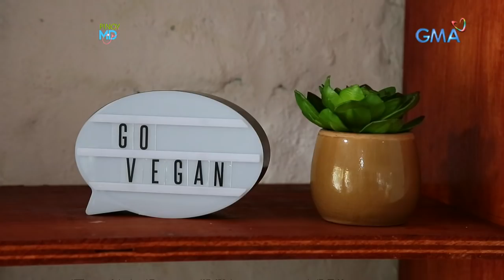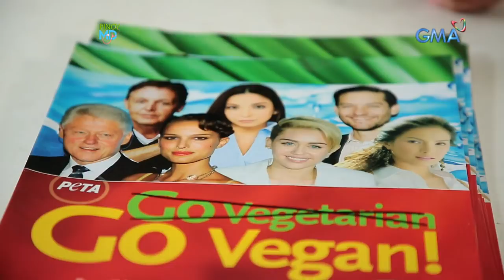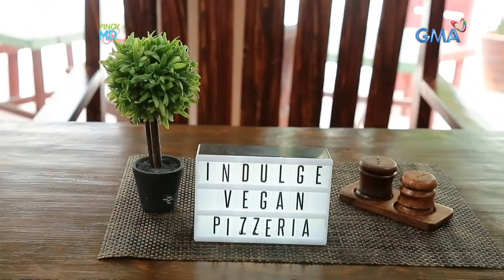Pinoy MD: Vegan food trip with Pauline Mendoza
Aired (March 30 2019): Alam n’yo bang 3 months nang vegan ang Kapuso teen actress na si Pauline Mendoza? Hindi siya kumakain ng kahit ano’ng animal products para maging healthy at fit. Amazing ‘di ba? Sasamahan niya tayo sa ilang vegetarian at vegan friendly restaurants sa video na ito!